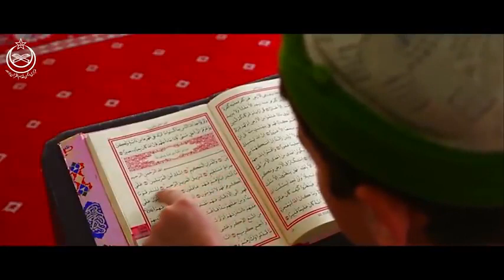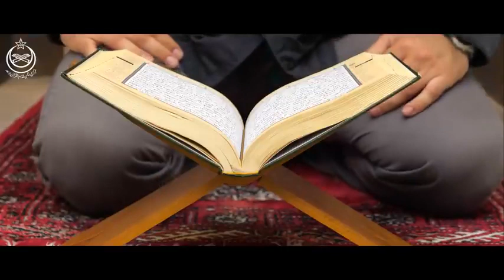The best way of conveying the message of Islam to the youth and non-Muslims | Dr. Israr Ahmed (R.A)